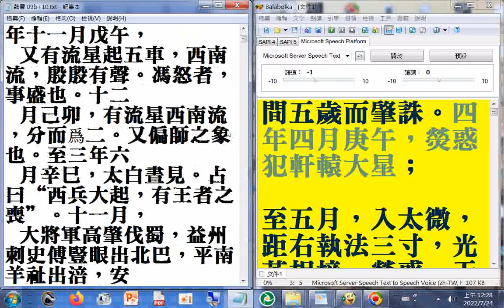魏書 09b-1天文 災異 祥瑞